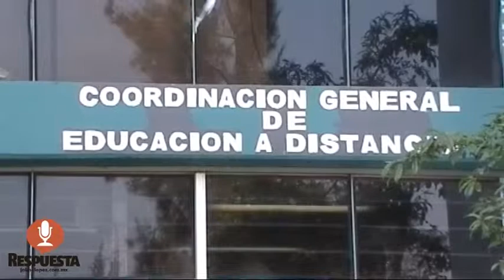RESPUESTA TV 14 DE JULIO 2014